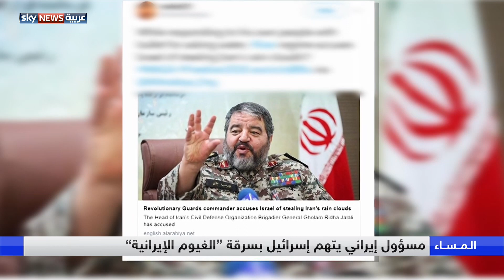إيران على صفيح ساخن ... بعد اتساع دائرة الاحتجاجات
غضب الإيرانيين لا يعرف الحدود ... آلاف الإيرانيين خرجوا في مظاهرات ليلية لليوم الثاني على التوالي في مدن الجنوب الغربي للبلاد ... صرخوا بأعلى صوتهم ضد سياسات القمع و الحرمان والعقاب الجماعي التي تدفع ثمنها منطقة الأحواز العربية بشكل خاص.